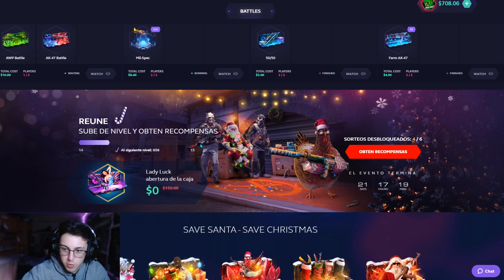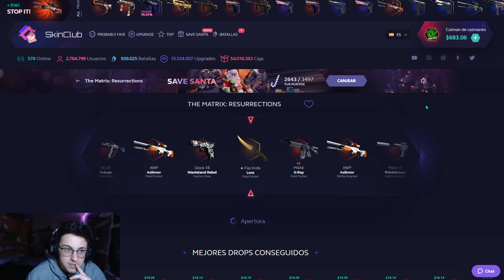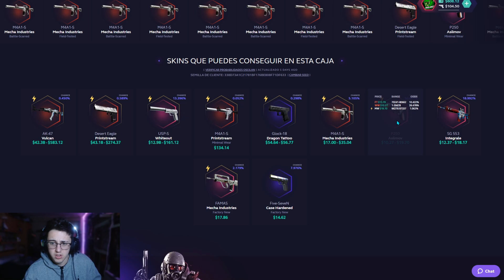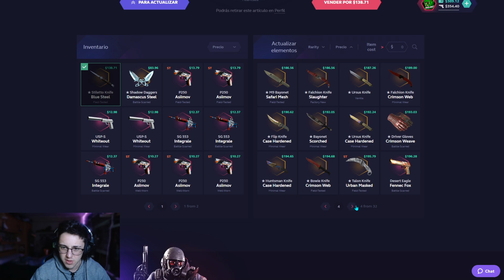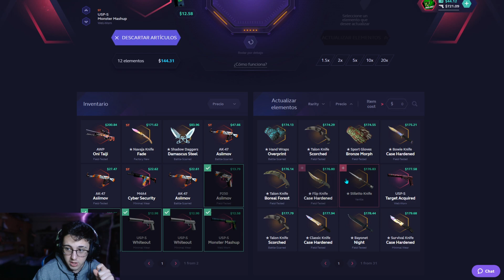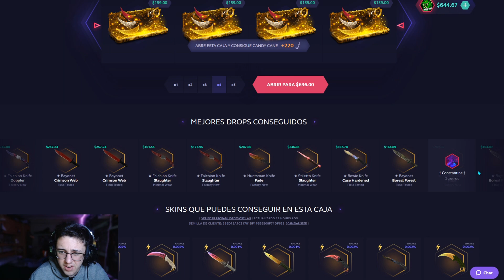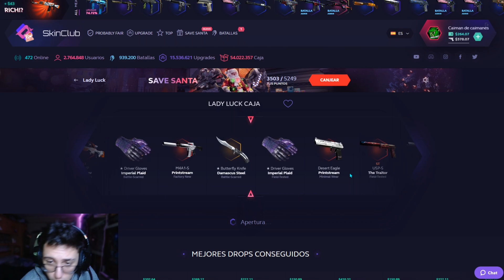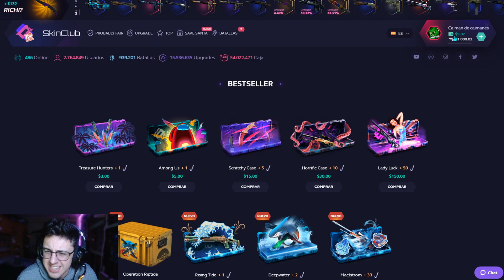La vida es maravillosa 🌈⭐SKINCLUB⭐🌈